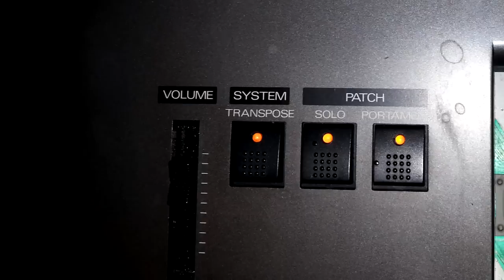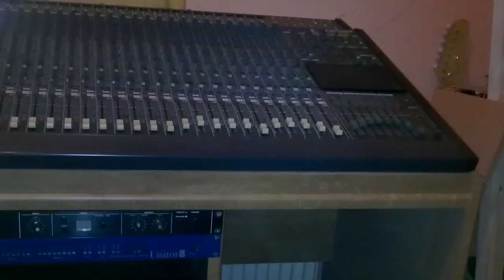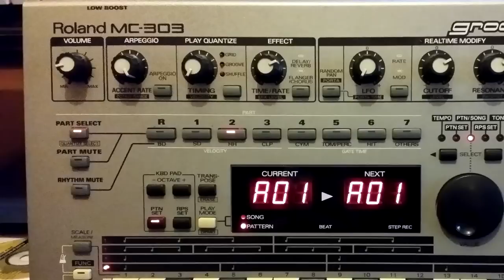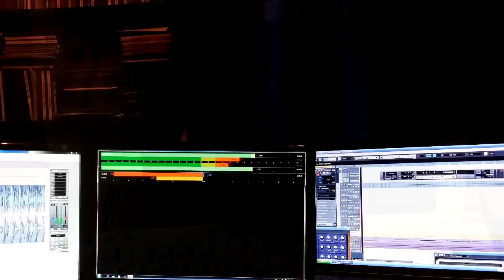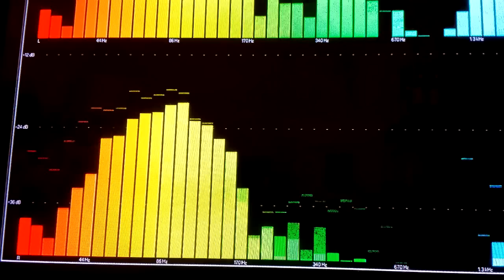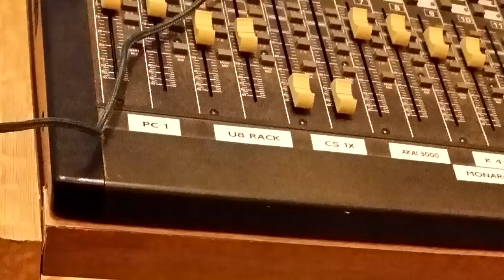Elektro by Thomas Grigoleit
Mein Track "Elektro" mit Bildern aus meinem Musikzimmer.
Die Bilder zeigen das eingesetzte Equipment für meine Musik.
Unter anderem:
- Roland´s JD 800
- Roland´s MC303 Groove Box
- Roland´s E20 Keyboard
- Yamaha´s CS1X (2x)
- KAWAI K4
- CASIO HT-3000 Keyboard
- 2x Roland U-8 Digital Mixer als Effektgeräte
- electro-harmonix V256 vocoder
- BEHRINGER EURODESK MX-8000 24/48 Mischpult
- MONARCH Digital Reverb MDR-8000
- emagic UNITOR 8 MIDI Patch Bay
- ESI ESP1010
- ESI Juli@
- 2 MASTERKEYBOARDS (nicht in den Bildern)

Habt Spaß mit der Musik und den Bildern.

My Track "Electro" with pictures taken in my Music-Room.
These pictures showing my used Equipment, that I use to produce my Music.
Devices as following:
Roland´s JD 800
- Roland´s E20 Keyboard
- Yamaha´s CS1X (2x)
- KAWAI K4
- CASIO HT-3000 Keyboard
- 2x Roland U-8 Digital Mixer as effectbays
- electro-harmonix V256 vocoder
- ESI ESP1010
- ESI Juli@
- 2 MASTERKEYBOARDS (not shown)

Have fun with listening to the music and enjoy the pictures.
C.U Tom